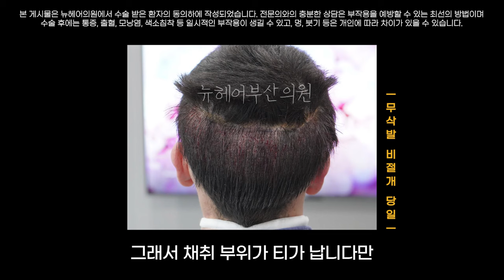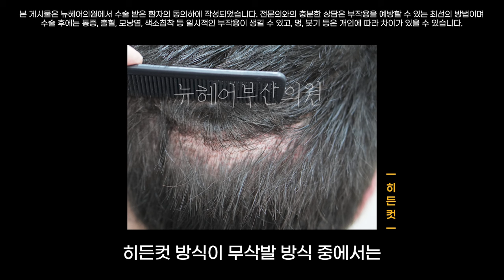모발이식 했는데 수술 직후에도 티가 안 날 수 있다?!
수술 직후에도 티가 나지 않는 모발이식 방법에 대하여 설명해 드리려고 합니다.

여자 탈모, 여성형 탈모, 정수리에 머리카락이 빠진다면 이식보다는 이걸 하세요